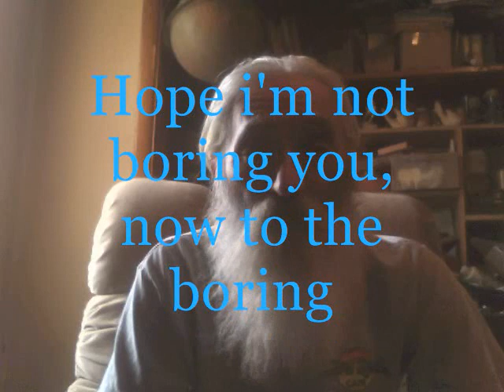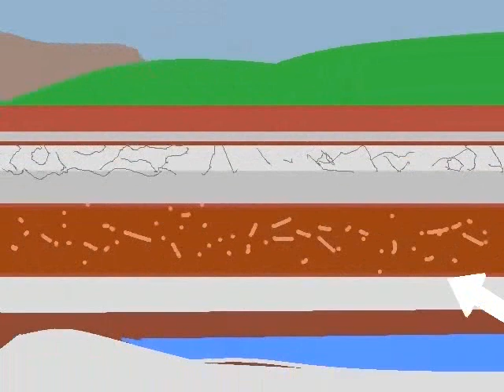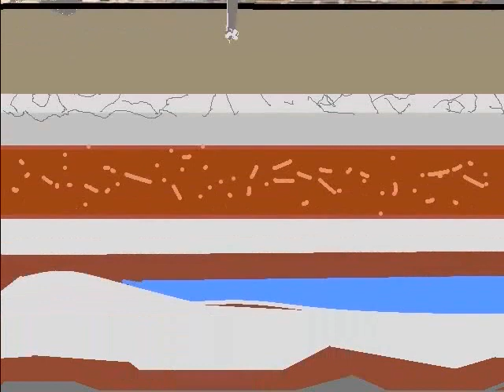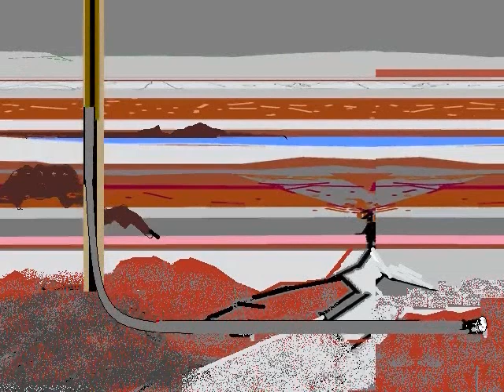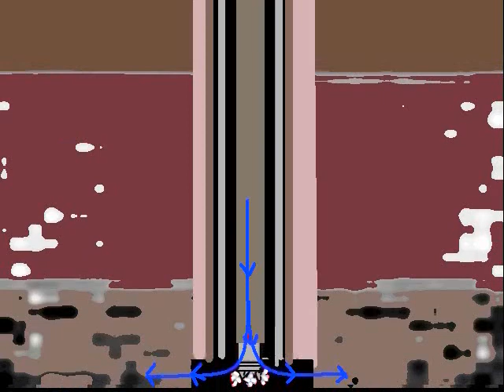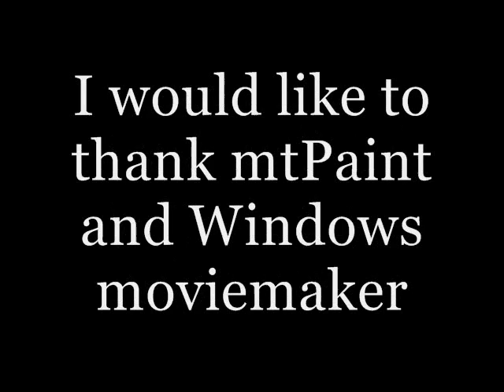Fracking it all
Something that i find troubling and problematic.
i made this and give it to you.
Note: there is an error in spelling that may be misleading.  It is shale  not shell. Shale is made of layers of compressed and hardened clays that have become rock by means of heat and pressure from deep within the earth. Not made of shells.
Sorry for the misspelling.
I would also like to scold my critics for not catching it. Have i become that boring to you? LOL
Blessings.